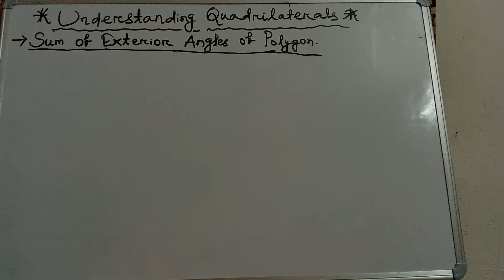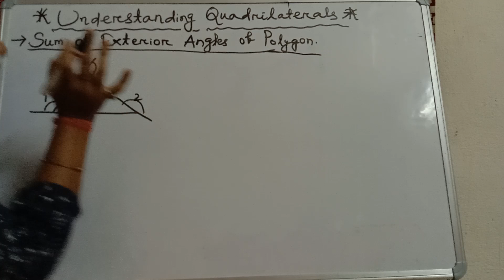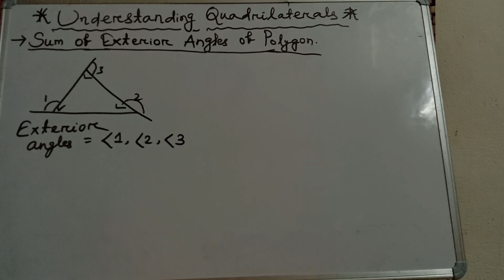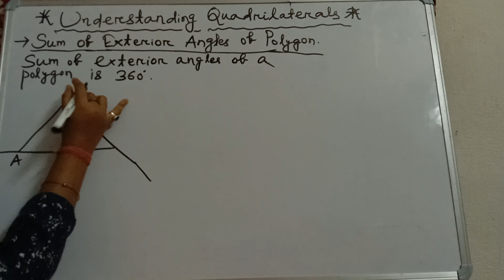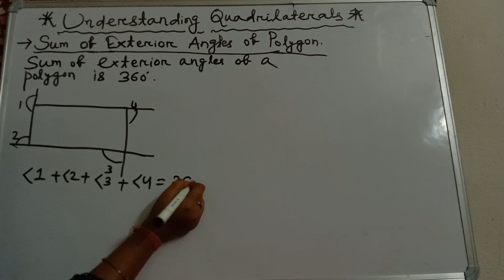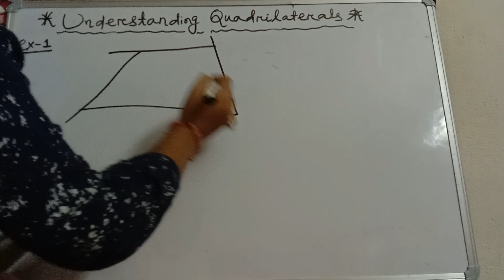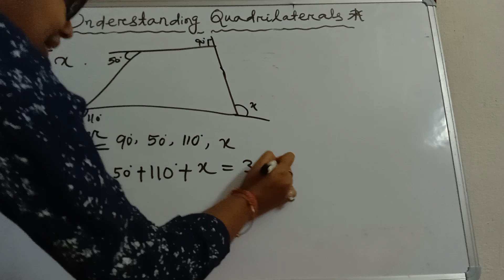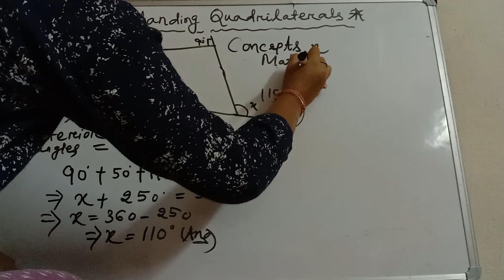class8, ch-3, Understanding quadrilateral, sum of exterior angles of polygon